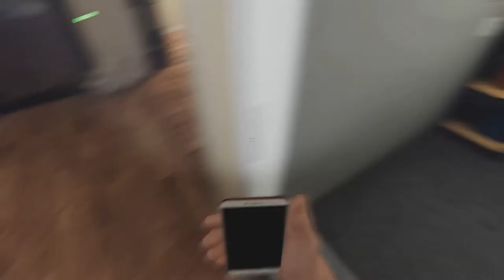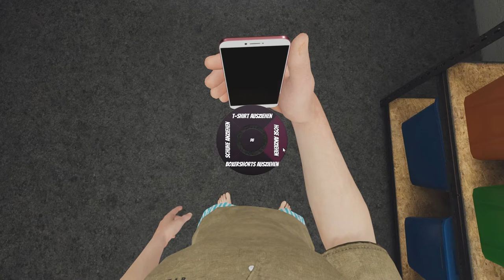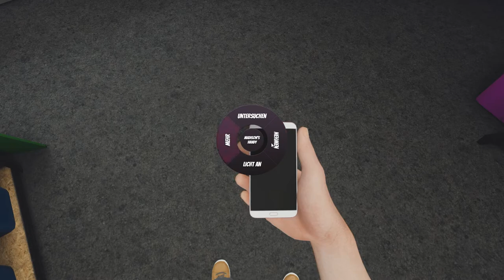House Party 💞 Boa Constrictor verzweifelt gesucht | LETS PLAY 63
House Party deutsch: Nach kleinen Anlaufschwierigkeiten bringen wir Leah dazu, uns bei der Suche nach Ashleys Schlange zu begleiten - aber bevor sie uns vertraut, müssen wir erstmal ein Kampftraining mit ihr absolvieren ...

Das Indie-Erotik-Spiel "House Party" von Eek! Games entführt euch auf eine im Zuhause von Madison und Ashley ausgerichtete Party, bei der ihr mit allen Gästen interagiert und euch entweder anfreundet, verfeindet oder sogar jemanden abschleppt. Dabei sucht ihr hilfreiche Gegenstände und horcht die Gäste nach Hinweisen über eure aktuellen Aufgaben aus. Doch Vorsicht - wenn ihr euch zu schlimm aufführt, endet die Party ganz schnell..